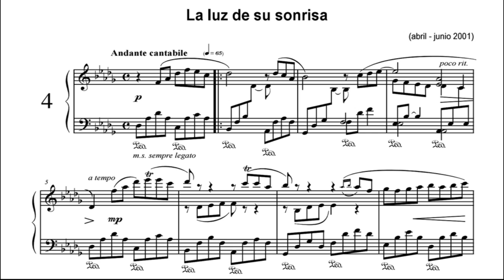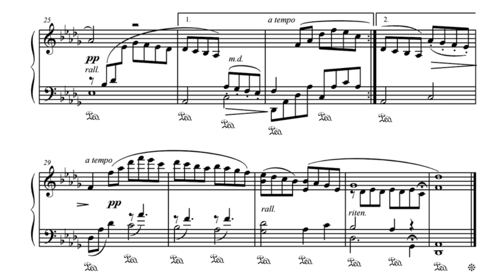4. La luz de su sonrisa (The Light of Her Smile) - Piano solo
Cuando ella sonríe,
todo aquello antes opaco resplandece.
Su destello ilumina
espacio, momento y sentimiento.
No hay misterio que desentrañar:
soy el reflejo de ese milagro.

Compositor e intérprete: Marcos Morales Andrade
Creación: 2001
Grabación: 2007